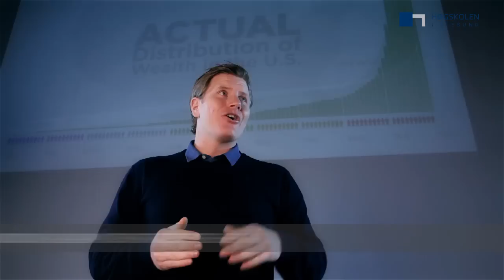Reklamefilm fra Høgskolen i Ålesund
Se presentasjoner av studietilbudet! Film på 30 sekunder.